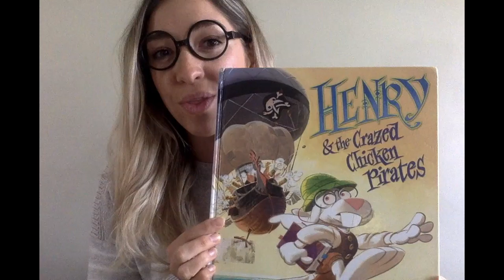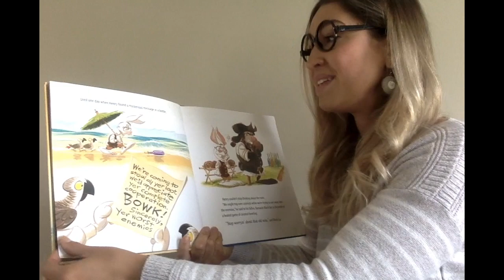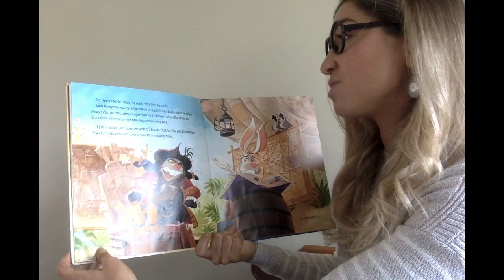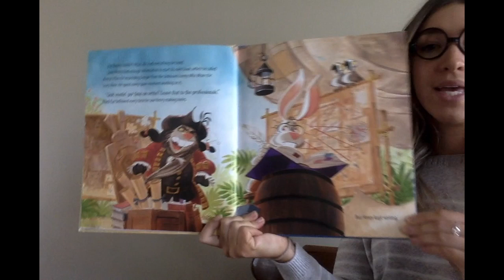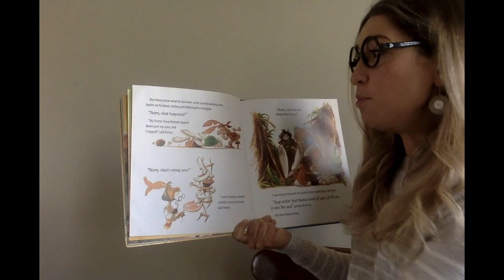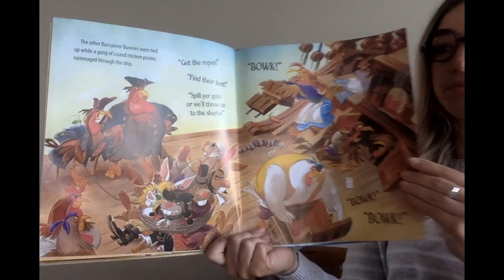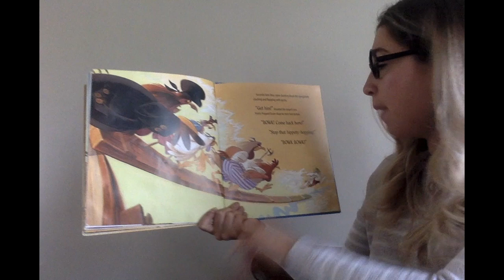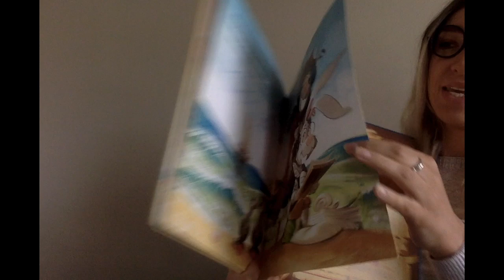Miss Leach Read Aloud Week 8, Day 1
Hi Friends!
Today we read Henry and the Crazed Chicken Pirates and we do a weekend challenge re-cap with some of our friends!

Happy Monday!